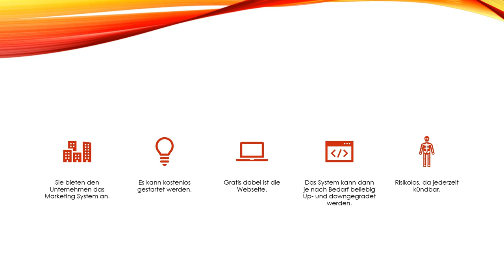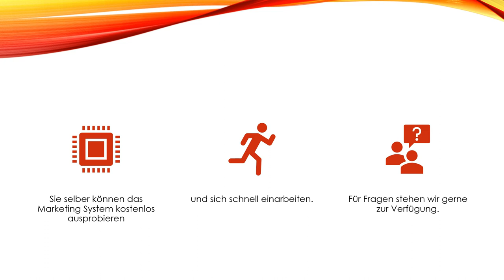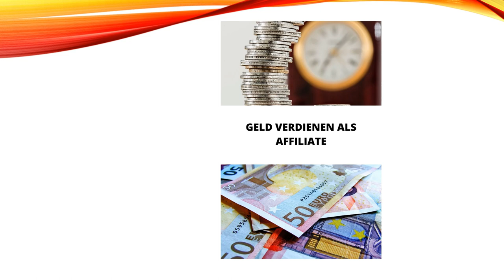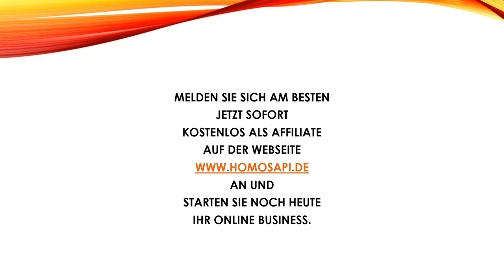GELD VERDIENEN ALS AFFILIATE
JULION
Blitz Marketing

Builderall Affiliate Business – Jede Menge Marketing Tools für jedes Unternehmen – Bauen Sie sich Ihr Online Business mit Builderall auf – Sie benötigen keine anderen Tools mehr – Mit unserem Affiliate System auf Abo Basis erzielen Sie ein hohes passives Einkommen – Updates, Support und Tutorials inklusive.

Julion Jutta Arntz – Geld sparen & Geld verdienen – Wünsche werden wahr…
Shopping & Marketing – Affiliate System – Affiliate werden – Builderall Business

Bauen Sie sich ein Zusatzeinkommen auf und werden Sie unabhängig, bauen Sie sich eine Zusatz Rente auf und geniessen Sie Ihren Lebensabend, Teampartner gesucht, selbständige Tätigkeit, Marketing Job, Büro Job, Online Job
Jetzt kostenlose informationen anfordern:

Basic Textilien für Privat und Gewerbe, Damen, Herren und Kinder Textilien, Gastronomie, Sicherheitsbekleidung, Arbeitskleidung, Accessoires,

Die All-In-One Marketing Komplett Lösung für jedes Unternehmen, Start-Ups und für jeden, der sich mit Marketing beschäftigt. Sie können das gesamte System mit allen Funktionen kostenlos ausprobieren, oder sich sofort registrieren . Mit Builderall erhalten Sie jede Menge Tools für Ihr Marketing. Nutzen Sie das Affiliate System, um sich zusätzlich ein passives Einkommen aufzubauen. Sie können sich mit Builderall ein eigenes Affiliate System bis in die 10. Ebene aufbauen und vermarkten. Sehen Sie sich alle Funktionen in Ruhe an, bei Fragen wenden Sie sich an den Support oder an die deutsche Community, welche Sie im Backoffice einfach erreichen können.